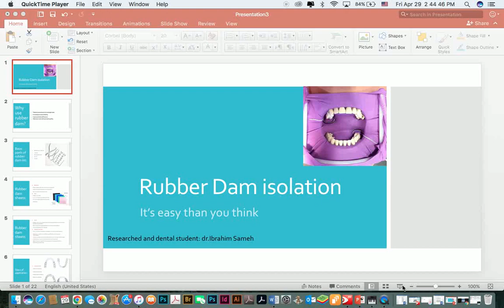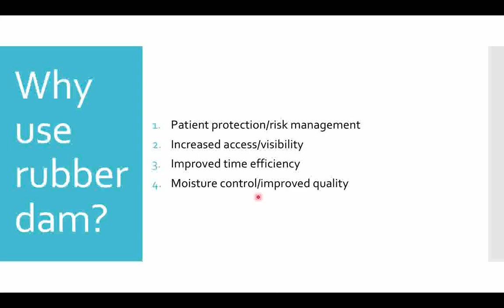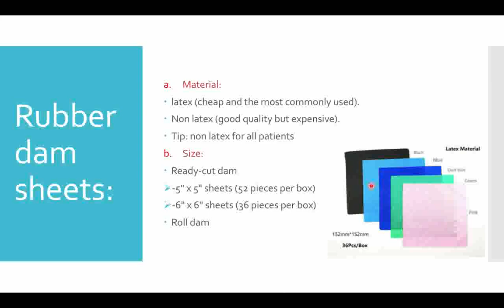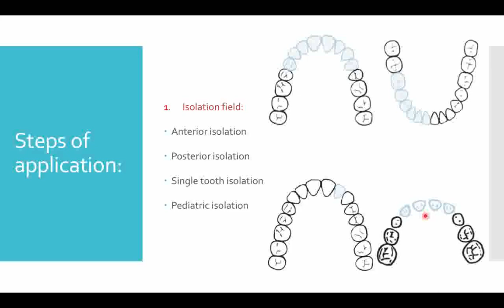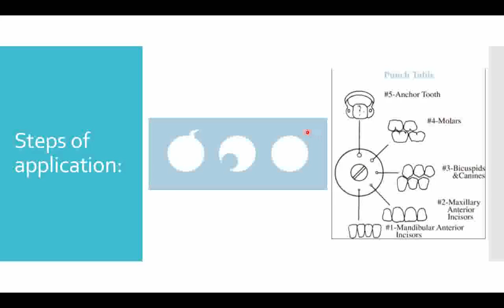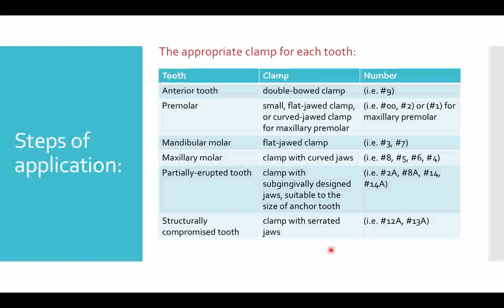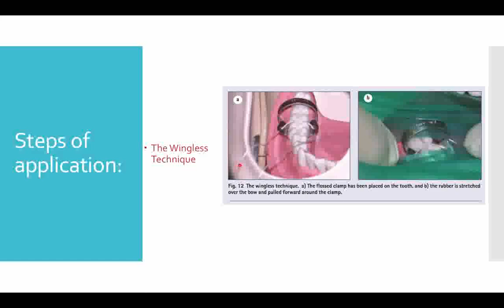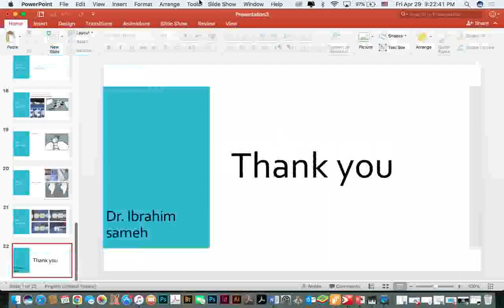محاضرة طلابية لطالب طب الاسنان ابراهيم سامح عن العزل بالحاجز المطاطي Rubber Dam isolation